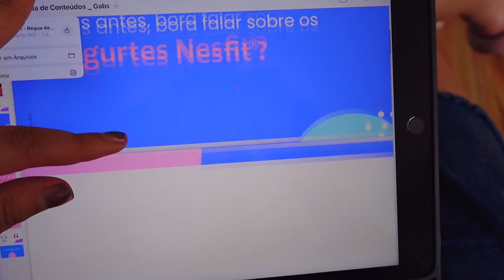COMO GANHAR MILHAS PRA VIAJAR, ORGANIZANDO A CASA, TOUR RBD, MUDANÇA DE PLANOS E VIAGENS!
Hey, eu sou a Gabs. Uma jovem adulta/millennial que ama beleza e bem estar, música, nostalgias, cozinhar, criar conexões e ajudar no que for possível. Filmmaker e designer há anos, também amo compartilhar tudo que eu sei!